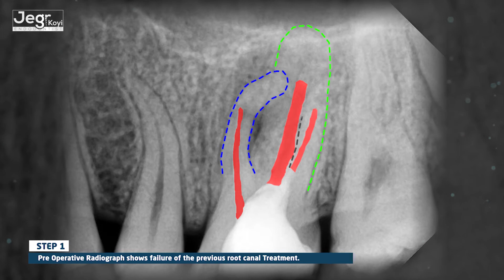management of ledge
managment of ledge itself not eassy ,specially when canal is curve beacuse risk of perforation will be high incidence.